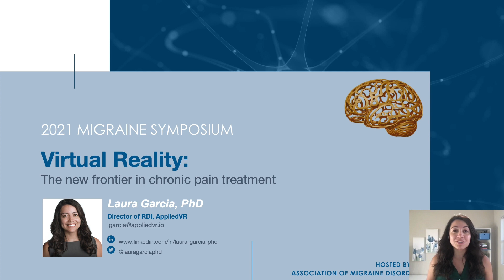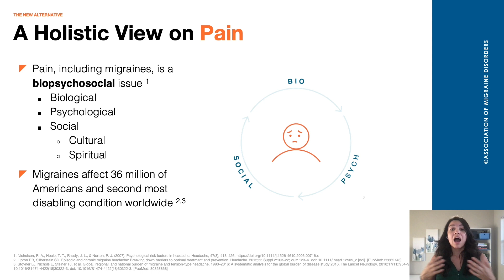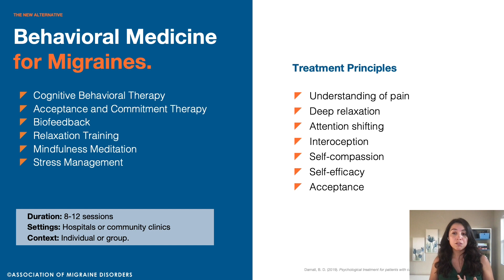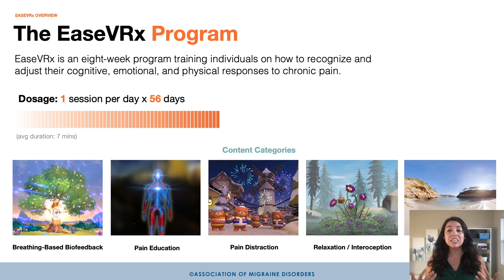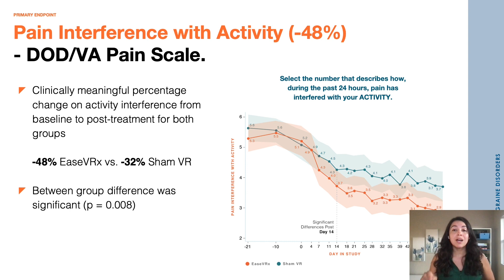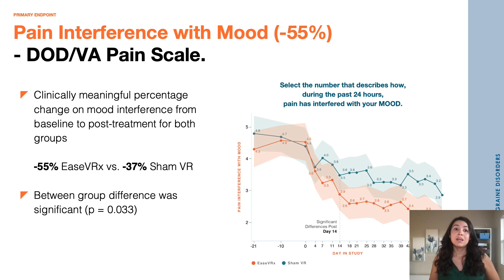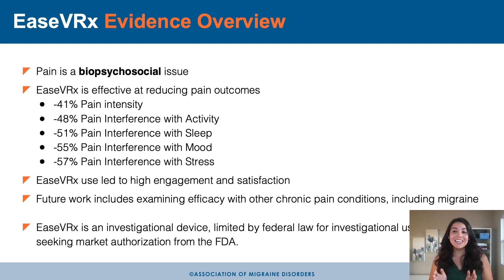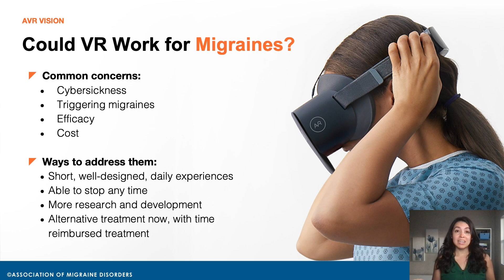Using Virtual Reality to Treat Migraine - Spotlight on Migraine S4:Ep3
Could virtual reality be an at home treatment for migraine? Dr. Laura Garcia with Applied VR explains how virtual reality can help adjust cognitive, emotional and physical responses to chronic pain.